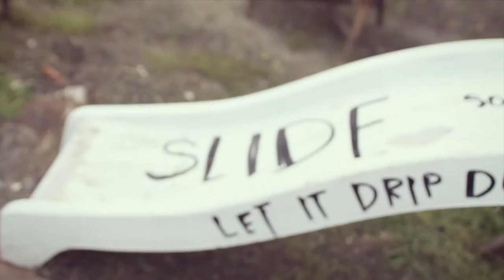Roll Call - Shakia Snow - Official Music Video